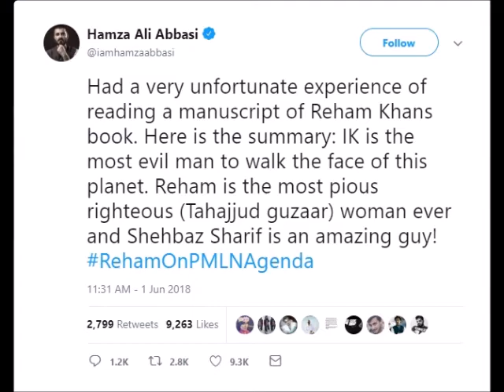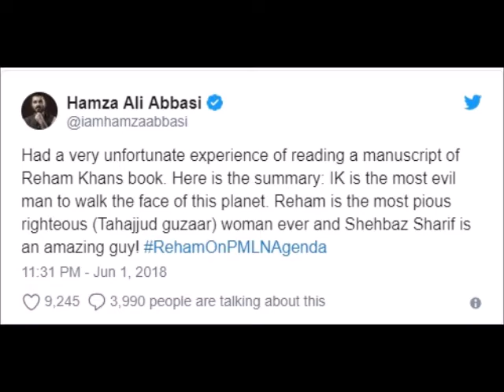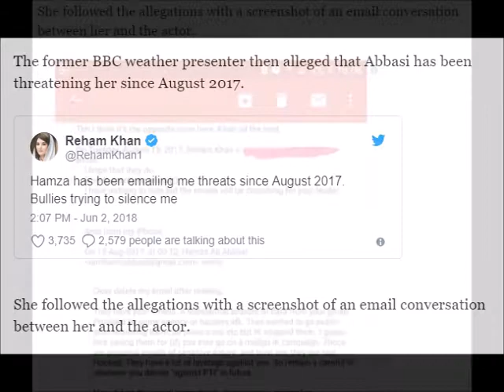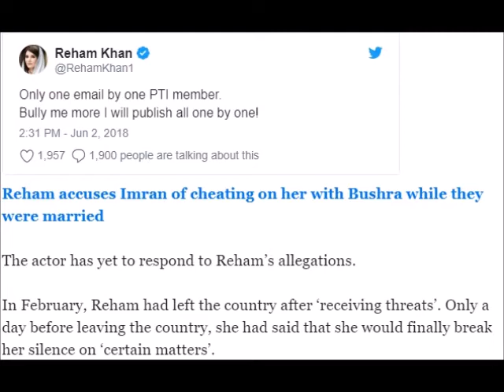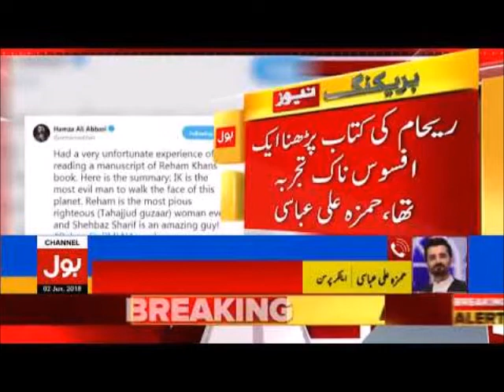Hamza Ali Abbasi VS Reham Khan Controversy for Imran Khan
Reham Khan alleged in a series of tweets on Saturday that actor-anchor and Pakistan Tehreek-e-Insaf (PTI) supporter Hamza Ali Abbasi has been threatening her since August 2017.

Reham, ex-wife of PTI Chairman Imran Khan, is expected to launch her debut book before the upcoming general elections, Express News reported. The book will not only shed light on her personal experiences but is also expected to make many ‘revelations’.

Abbasi on Friday tweeted that he had the “very unfortunate experience of reading a manuscript of Reham Khan’s book”.